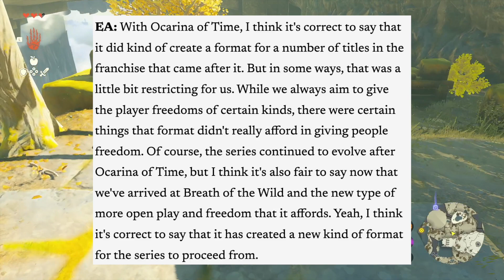Where does Zelda go from here? --- The Legend of Zelda post-Tears of the Kingdom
Ahoy and welcome back to another video! I have been loving Tears of the Kingdom so far but while I was wandering around Hyrule I had a thought... how is Nintendo ever going to follow this game? Obviously I am not asking for a new game anytime soon, I will be well fed with Tears of the Kingdom for a long time to come, but I thought it was an interesting topic so here we go.

What kinds of Zelda games will come next? New ideas? More remakes and remasters? Or does Nintendo just go for it and make Breath of the Wild 3?